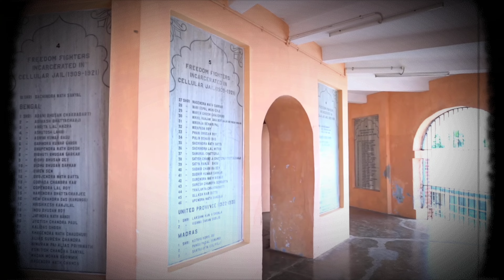काला पानी की सजा में क्या होता है❓ || History Of Kala Pani Jail || Cellular jail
काला पानी
काला पानी की सजा
काला पानी की सजा में क्या होता है
कालापानी से क्यों डरते थे कैदी
कालापानी की खौफनाक सजाए
काला पानी की सजा क्या होती है?
काला पानी कहां है?
काला पानी की खतरनाक सजा क्या है?